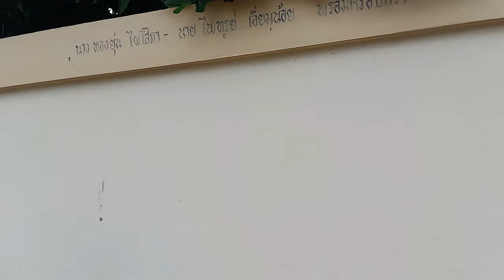ขอบคุณผู้ใหญ่ใจดีช่วยอุดหนุนไส้กรอกนำไปถวยเพลจ้า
ได้อ่านทุกคอมเมนท์เลยนะครับ ขอบคุณมากเลย สนใจ ปลาส้ม ไส้กรอก เนื้อ หมู แดดเดียว แจ่วบอง ติดต่อ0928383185 LINE ID nene242619 เฟสบุ๊ค